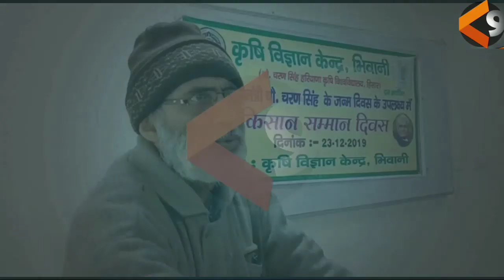किसानों को किया समानित